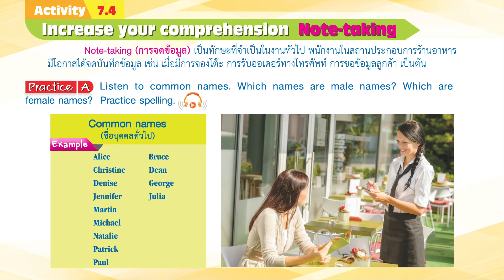Business English - Activity 7.4 - Practice A